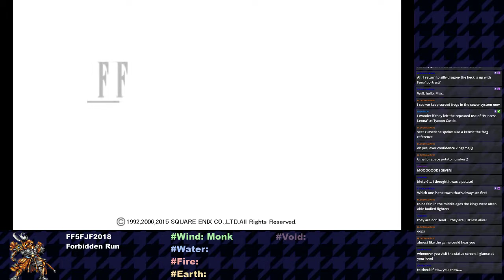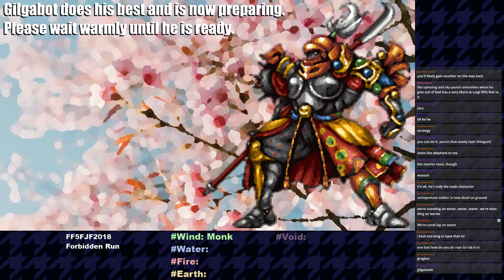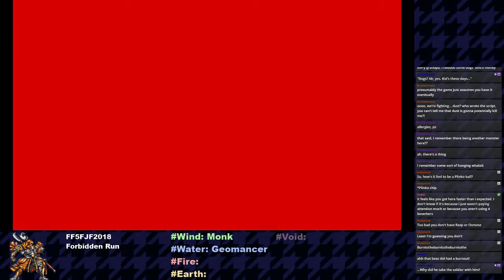6/18/2018 Final Fantasy Five Four Job Fiesta Stream: Gilgabot Pls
gilgabot there was *one* job i didn't want